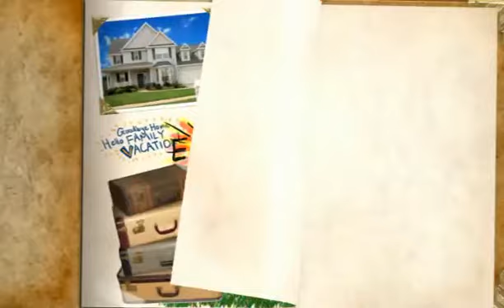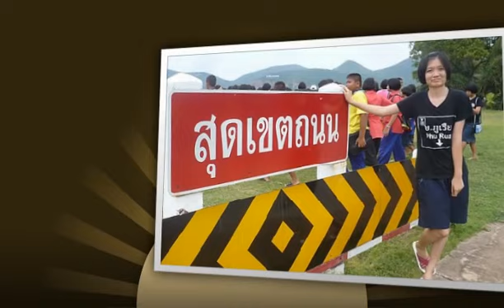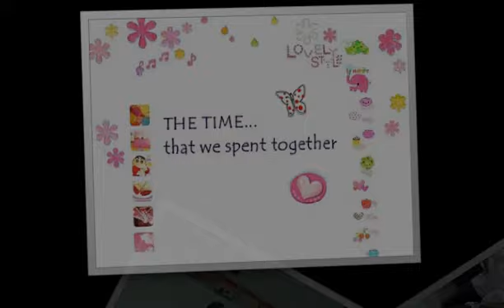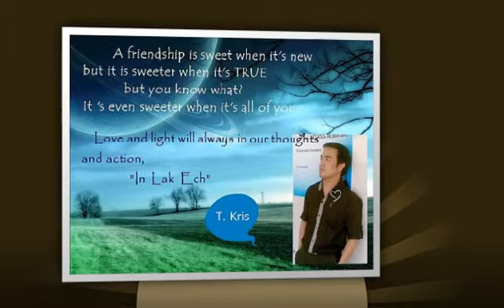34- Batch 2010